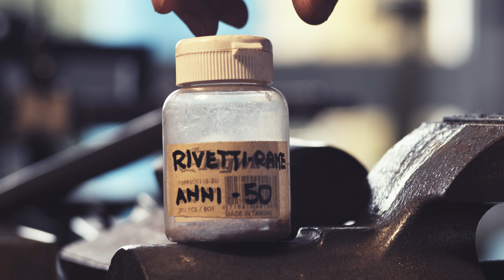Gios Torino: una storia da scrivere insieme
E' stato una anno ricco di impegno e soddisfazione, che ha visto nascere progetti di nuove bici moderne dedicando comunque molto tempo al restauro di quelle storiche. Un anno ricco di eventi, in primis il raduno per i cinquant'anni del team Brooklyn, ma anche la nascita dell' A.T.e.L.I.e.R. Gios Torino, fino al conseguimento del titolo di "Marchio Storico". Tutto condiviso con Voi, cuore pulsante della Nostra Famiglia Blu. Pedaliamo insieme verso il nuovo anno, con la stessa grinta e passione!